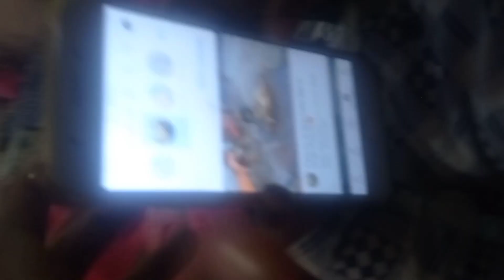BADE DIN BAD MAMA NE KHANA BANAYA @MUHAMMADMUARIJVLOG3829 vlogs